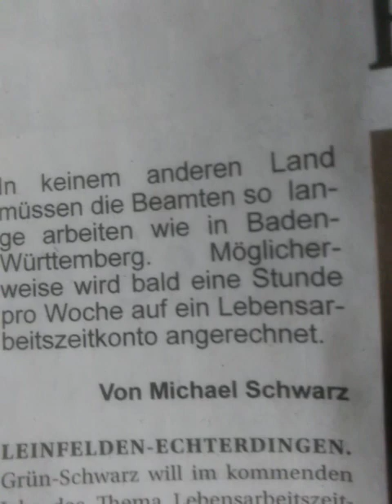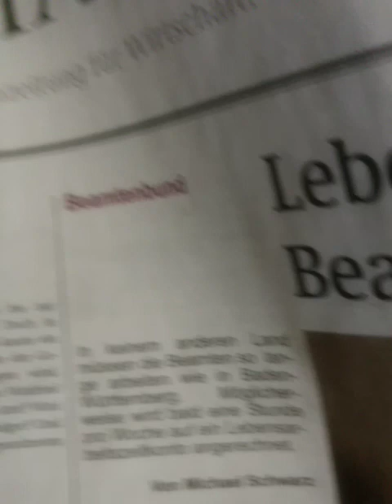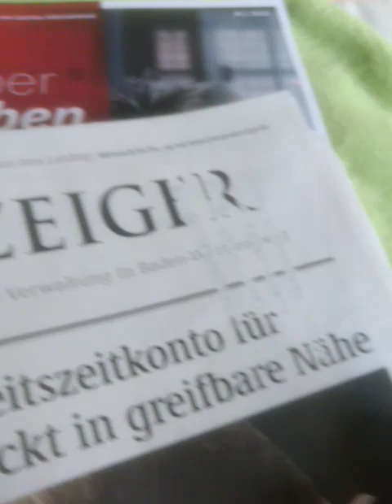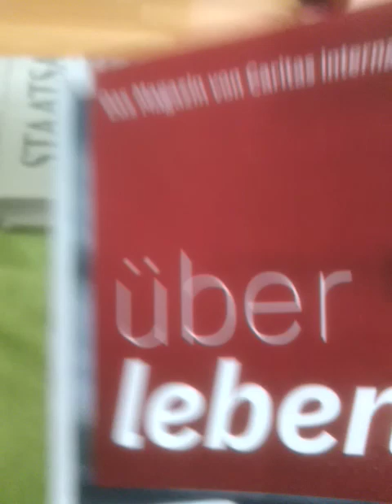Caritas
necesse est